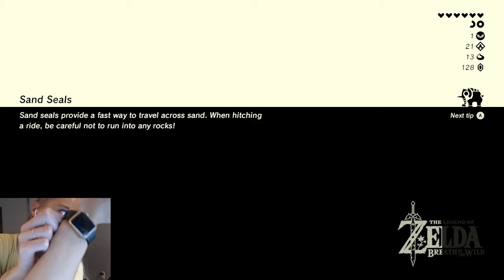Zelda and the Exploration. Come talk to me! (Part 11)